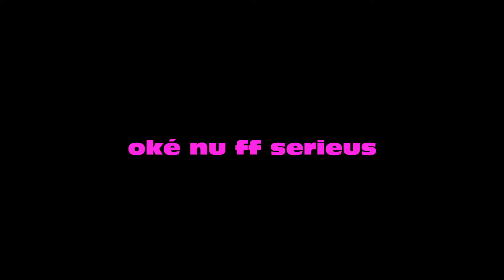De frisse blik van... Lisjo - Portret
Films gemaakt door leerlingen van OBS Meester Haye in Beets tijdens het Social Media Project.